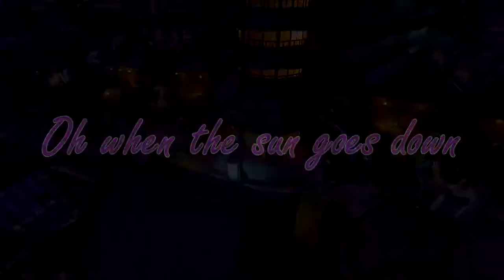Overwatch epic moments highlights (NEFFEX - Tonight)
Music used in video:

NEFFEX - Tonight